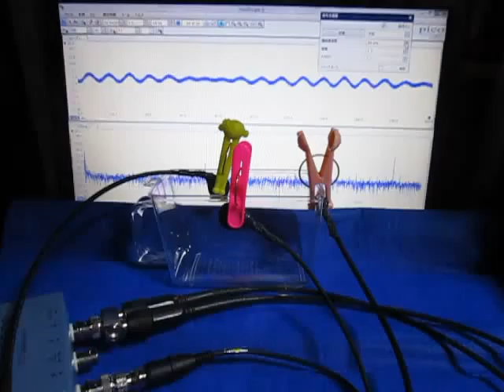超音波の観察 Observation of an ultrasonic wave